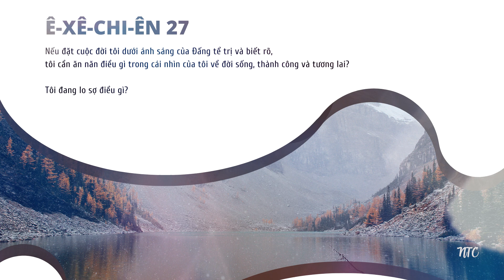[TƯƠNG TÁC THÁNH KINH] 💦 Ê-XÊ-CHI-ÊN 27 🛐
Kinh thánh: Ê-XÊ-CHI-ÊN 27
🌿 Bài viết: Nhóm Thông Công
🌿 Giọng đọc: Rutơ

💦 Ê-xê-chi-ên 27 là lời ai than sống động và thơ mộng cho thành Ty-rơ cổ. Trong chương này, tiên tri Ê-xê-chi-ên truyền đạt sứ  điệp từ Đức Chúa Trời, mô tả sự vĩ đại, giàu có và mức độ giao thương sâu rộng của thành phố. Ty-rơ, một trung tâm hàng hải nổi bật, nằm ngoài khơi bờ biển Liban ngày nay. Vị trí chiến lược cho phép nó trở thành trung tâm thương mại và là biểu tượng của sự giàu có trong thế giới cổ đại. Tuy nhiên, đoạn Kinh thánh cũng báo trước sự sụp đổ của Ty-rơ do tính kiêu ngạo và quá phụ thuộc vào của cải vật chất.

💦 Ty-rơ được so sánh như một con tàu sang trọng, được trang trí bằng những vật liệu tốt nhất và được điều khiển bởi những thủy thủ lành nghề từ nhiều quốc gia khác nhau. Con tàu tượng trưng cho sự thịnh vượng của thành phố và mạng lưới thương mại rộng lớn mà nó đã thiết lập với các quốc gia khác. Sự giàu có và nổi bật của Ty-rơ là kết quả của mối quan hệ với các lãnh thổ xa xôi, bao gồm Ai Cập, Tây Ban Nha và Ả Rập. Các quốc gia này đã cung cấp cho Ty-rơ rất nhiều hàng hóa có giá trị như vàng, bạc, ngà voi, đá quý và hàng dệt may cao cấp.

💦 Thành phố tự hào về những thành tựu với vẻ đẹp vô song và sự giàu có. Tuy nhiên, niềm tự hào này cuối cùng đã dẫn đến sự sụp đổ của thành phố. Nhà tiên tri mô tả một cơn bão khủng khiếp nhấn chìm con tàu, làm nó vỡ tan thành từng mảnh và khiến nó chìm dưới làn sóng. Hình ảnh sống động này tượng trưng cho sự hủy diệt của Ty-rơ, khi Đức Chúa Trời phán xét thành phố vì sự kiêu ngạo và tự lực của nó.

💦 Khi suy ngẫm đoạn Kinh thánh này, chúng ta được nhắc nhở về bản chất nhất thời của của cải vật chất và thành công trần thế. Cho dù một thành phố hay một quốc gia có thể trở nên vĩ đại đến đâu, thì những thành tựu và sự thịnh vượng của nó cuối cùng cũng chỉ là tạm thời. Câu chuyện về Ty-rơ thách thức chúng ta xem xét nơi chúng ta đặt niềm tin và sự an toàn của mình. Thay vì dựa vào những thành tựu của chính mình hoặc sự giàu có phù du của thế giới này, chúng ta nên tìm thấy hy vọng và sự bảo đảm của mình nơi Chúa.

💦 Ty-rơ rơi vào sự phán xét của Đức Chúa Trời, nhưng câu chuyện về thành phố này như một lời nhắc nhở rằng Đức Chúa Trời cuối cùng đang kiểm soát vận mệnh của các quốc gia. Ngài dựng lên những người lãnh đạo và sắp xếp lịch sử theo kế hoạch thiêng liêng của Ngài. Là những người tin Chúa, chúng ta có thể yên tâm khi biết rằng ngay cả trong thời kỳ hỗn loạn và bấp bênh, Đức Chúa Trời vẫn tể trị, hướng dẫn thế giới đến mục đích cuối cùng của Ngài. Chúng ta có niềm hy vọng nơi sự cứu chuộc  và kế hoạch toàn hảo của Đấng nắm giữ tương lai.

⏳⏳⏳CÂU HỎI SUY NGẪM:
Nếu đặt cuộc đời tôi dưới ánh sáng của Đấng tể trị và biết rõ, tôi cần ăn năn điều gì trong cái nhìn của tôi về đời sống, thành công và tương lai❓
Tôi đang lo sợ điều gì❓

🛐🛐🛐 CẦU NGUYỆN:
Kính lạy Chúa, cám ơn ơn Ngài đã nhắc nhở chúng con về bản chất phù du của sự giàu có và thành công trần gian, và hậu quả của sự kiêu ngạo và tự mãn. Cầu xin Chúa giúp chúng con tránh xa những cám dỗ của chủ nghĩa vật chất và sự buông thả. Xin giúp chúng con nhận biết rằng  ra rằng sự giàu có thực sự nằm trong kho báu trên trời, chứ không phải sự giàu có phù du của thế giới này.  Trong thử thách và đau khổ, xin giúp chúng con lệ  thuộc vào Ngài và nâng đỡ để chúngcon  sống với nhận thức chính Ngài là vầng đá và là đồn lũy vững bền. Xin cho chúng con luôn được yên ủi trong tình yêu và ân sủng của Ngài. Amen.